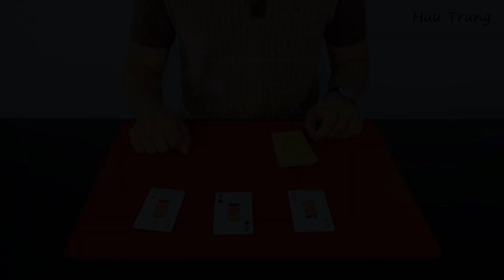Easy Card Trick You Can Learn at Home in 3 Minutes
Hello my dear friends, in this video I'm going to show you Easy Card Trick You Can Learn at Home